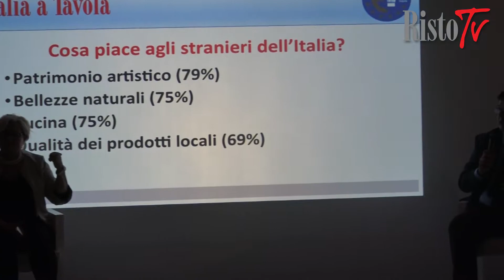La nuova Guida Euro-Toques 2017 a Borgo Egnazia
Dalla tavola rotonda sulle potenzialità del turismo enogastronomico italiano alla presentazione della nuova Guida Euro-Toques: a Borgo Egnazia si è dimostrato come l'associazionismo tra cuochi sia la strada giusta